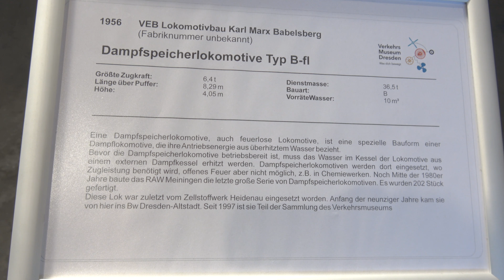Eisenbahnmuseum Dresden 2018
Besuch des Eisenbahnmuseums Dresden am 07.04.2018